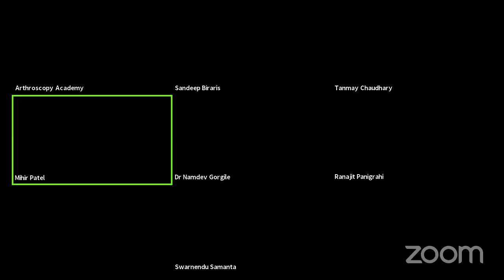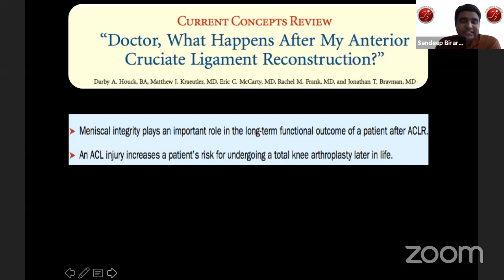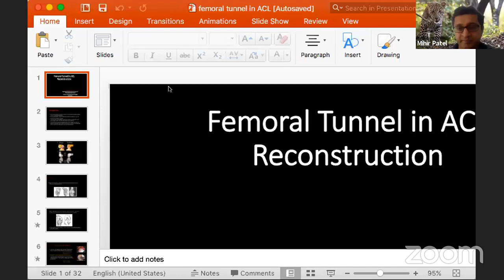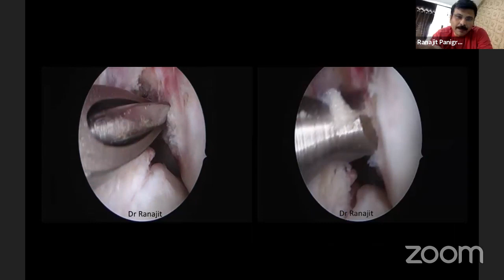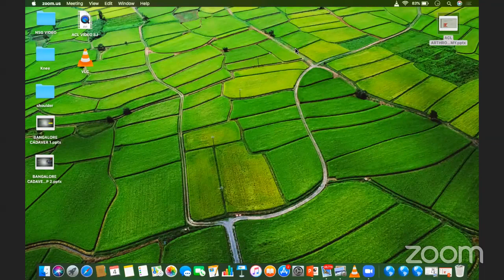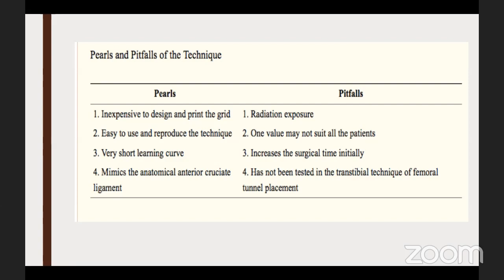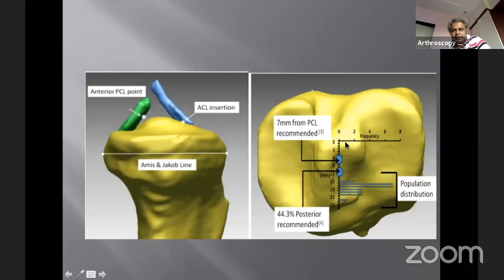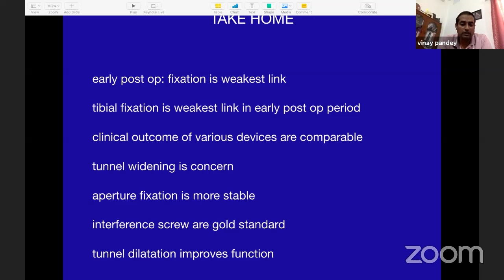Arthroscopy Academy's ACL basic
Arthroscopy Study Group of India (ASGI)
Arthroscopy Academy Mumbai

Live webinar Series (Basics of Arthroscopy)

Date: Monday, 25th May 2020

Time: 04:00 to 06:00 PM IST

Topic: ACL Reconstruction

Moderators: Dr Umesh Jadhav, Dr Mihir Patel

Program:
1. Do all ACL tears need Surgery?- Dr Sandeep Biraris

2. Anatomical  femoral ACL tunnels- Dr Ranajit Panigrahi

3. Anatomical tibial tunnels-
Dr Namdev Gorgille

4. Femoral graft fixation techniques- Dr Anil Patil

5. Tibial graft fixation techniques- Dr Vinay Pandey

6. Panel Discussion:
Panelists:
Dr Abhay Narvekar, Dr Swarnendu Samanta, Dr Sanjay Trivedi, Dr Attique Vasdev, Dr P Jayaprasad, Dr Tanmay Choudhary, Dr Mahibul Islam